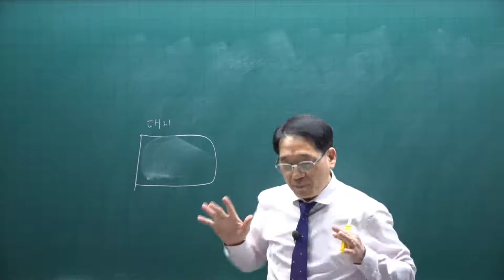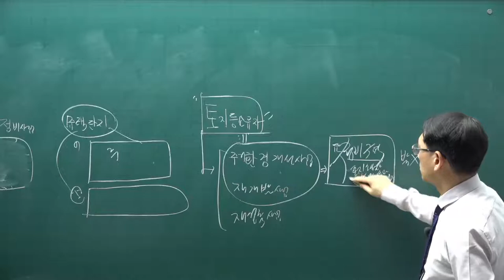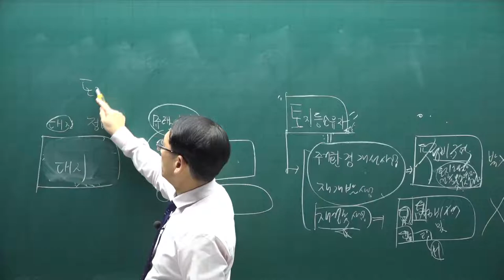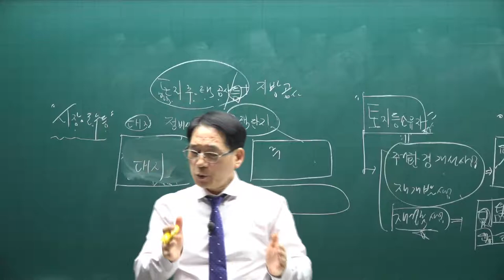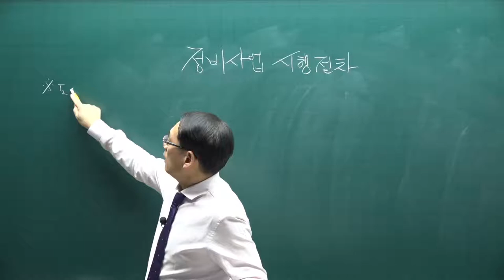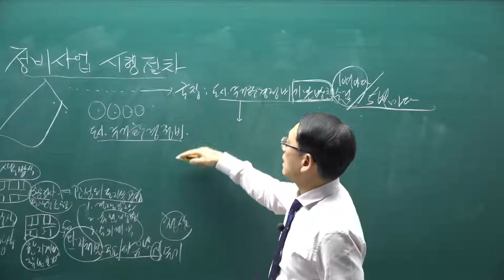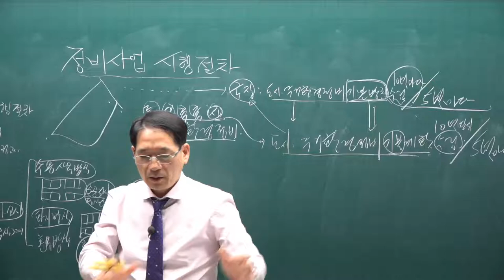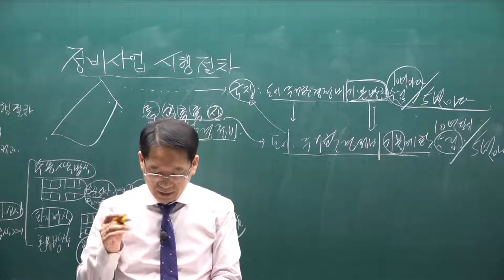[공전무] 2021년 공인중개사 공법 기본이론 40강